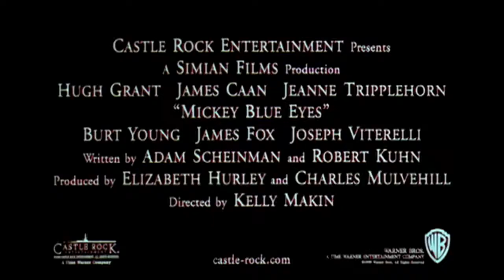Mickey Blue Eyes (1999) Trailer | Hugh Grant | Jeanne Tripplehorn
Mickey Blue Eyes (1999)

An English auctioneer proposes to the daughter of a mafia kingpin, only to realize that certain "favors" would be asked of him.

Director: Kelly Makin
Writers: Adam Scheinman, Robert Kuhn
Stars: Hugh Grant, Jeanne Tripplehorn, James Caan